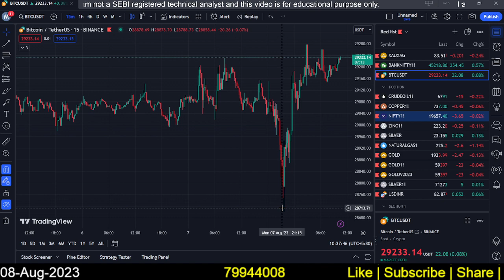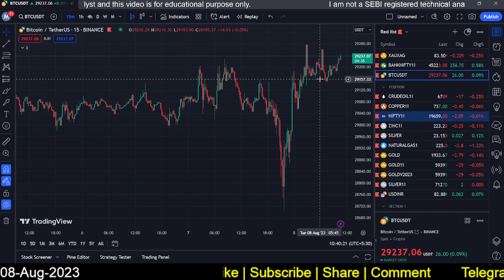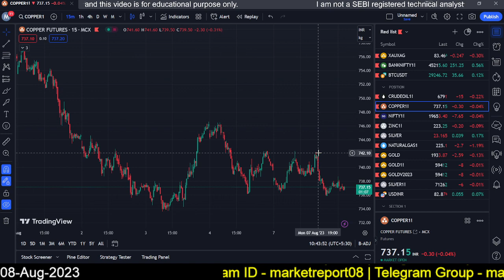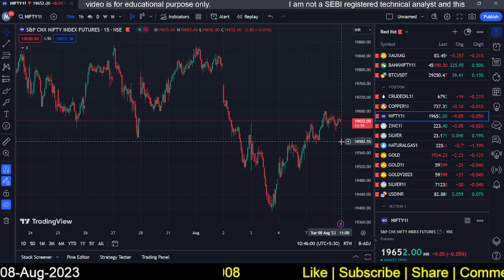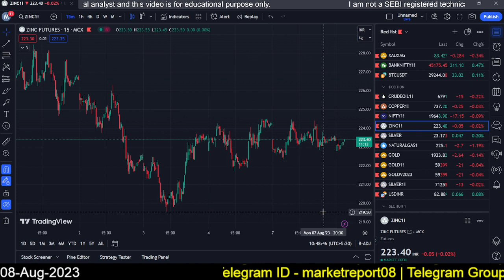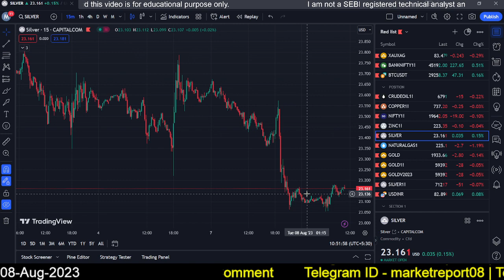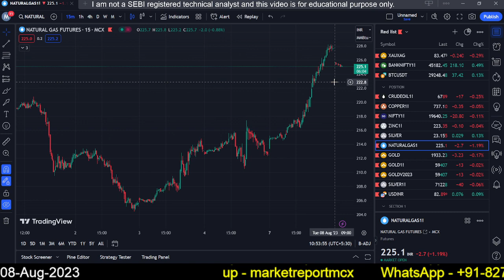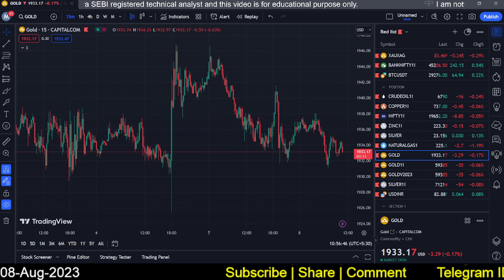Gold Silver Comex Crude Oil Natural Gas Copper Nifty BTC Bitcoin Zinc MCX 08082023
Gold Silver Comex Crude Oil Natural Gas Copper Nifty BTC Bitcoin Zinc MCX 08082023 | Technical Analysis